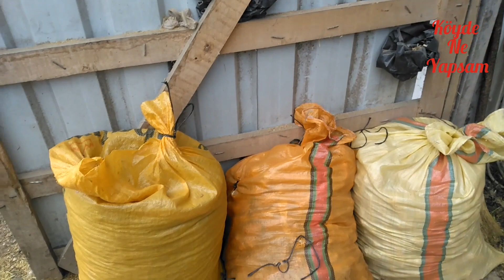Fındık Kabuğunu Sakın Atmayın ( mutlaka degerlendirin )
Yıllardır değerini bilinmeyen tarım ürünü olan fındık megerse herşeyi çok değerli imiş. mutlaka fındık kabuğunu değerlendirelim